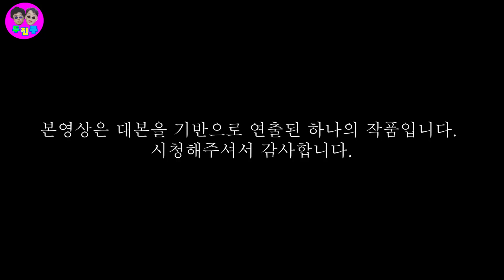"문신돼지국밥육수충" 정신 차린 양아치에게 벌어지는 일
본 영상은 대본을 기반으로 연출된 하나의 작품입니다.